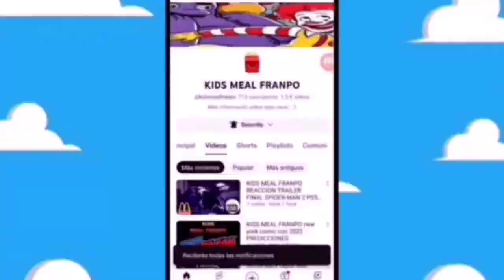noti-Kids meal franpo the digital circus season 2 y Dr. Doofenshmirtz y Captain Zero The Movie